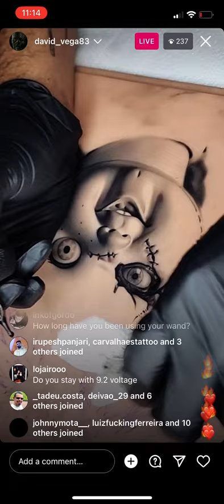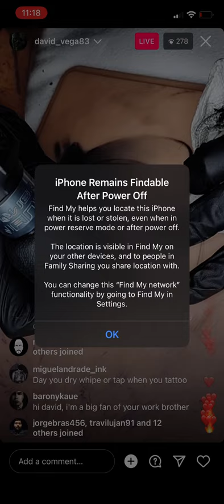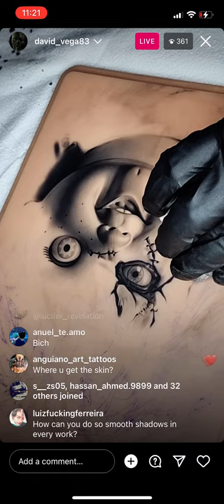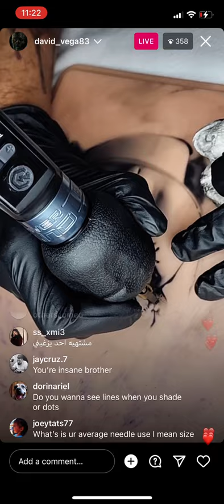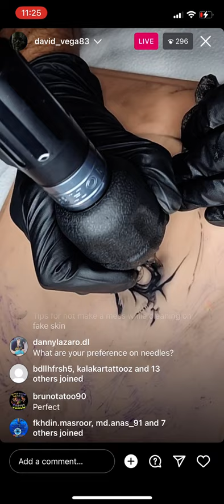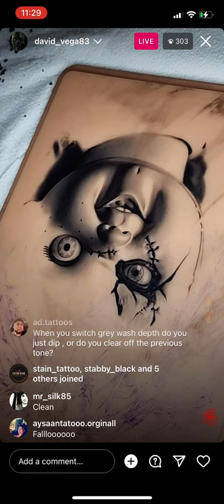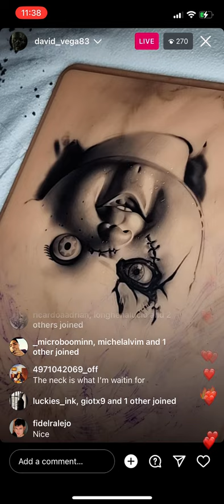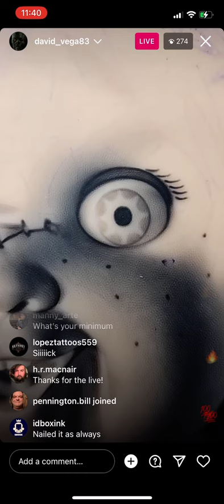David Vega Tattooing Live On Practice Skin Showing His Technique!